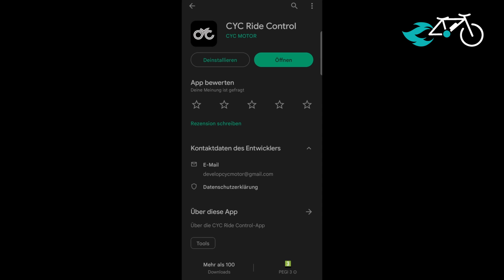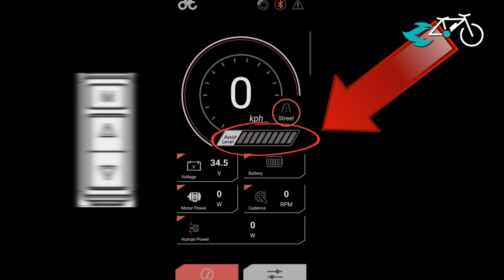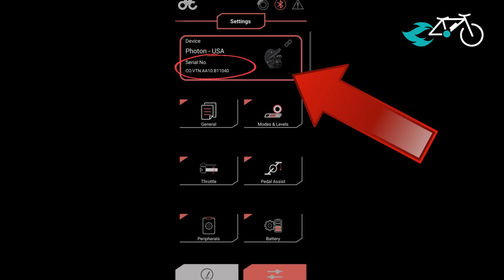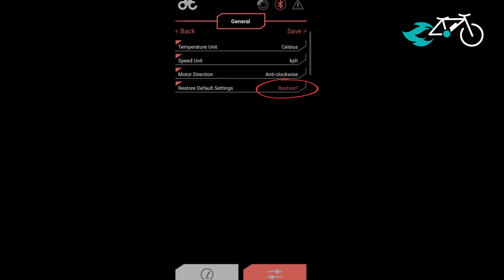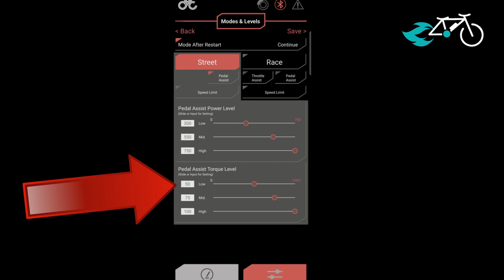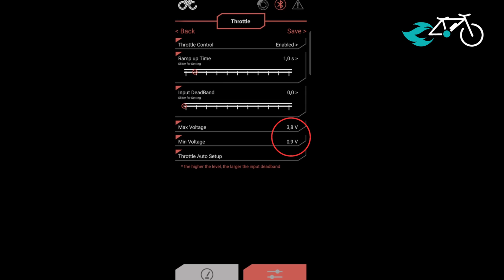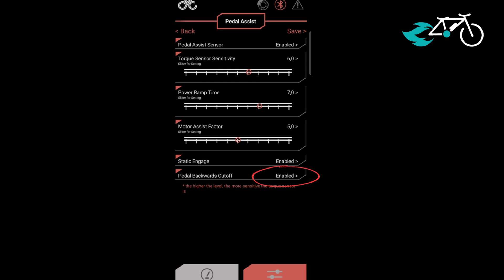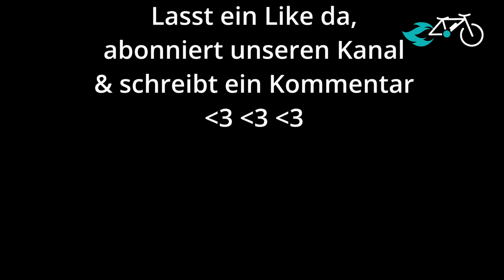CYC Ride Control App ⚙️ Einstellungsmöglichkeiten ⚙️ - X-Serie Controller, x1 Pro & Stealth, Photon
CYC Ride Control ist die offizielle mobile App, die mit der CYC Gen 3-Technologie gekoppelt ist und ermöglicht es, deine Motorparameter nach Bedarf anzupassen. Mit erweiterten Funktionen kannst du Leistungsempfindlichkeit, Leistung, Drehmoment und Grundeinstellungen verändern.

(Diese mobile App ist mit der CYC X-Controller-Serie kompatibel)